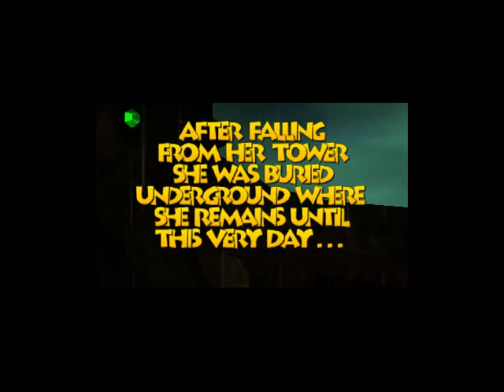Banjo-Tooie Commentary Preview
I'm going to try actually writing this one. Might take a little while, but I thought I'd upload a little preview.

Please comment on what needs work/if it's even worth uploading.

Oh, by the way, this will not be a let's play, but more of just a commentary on the cut scenes. I enjoy those alot more.